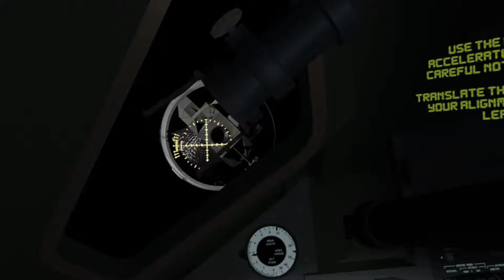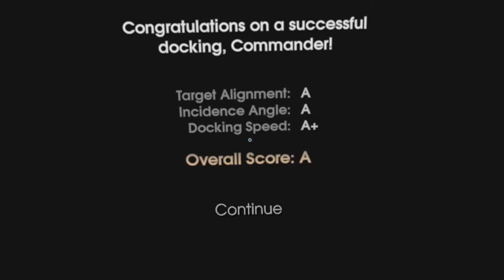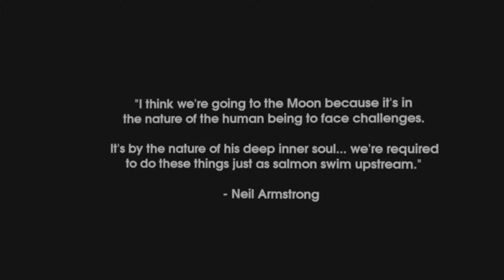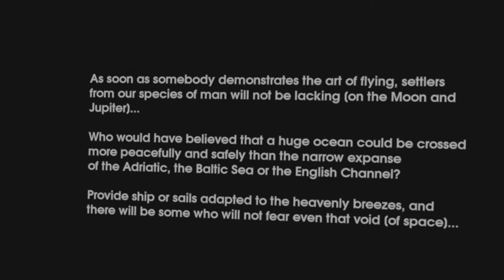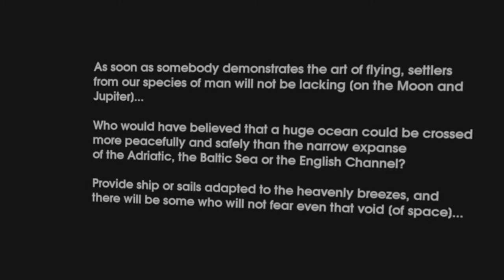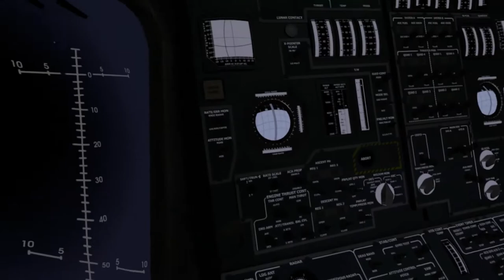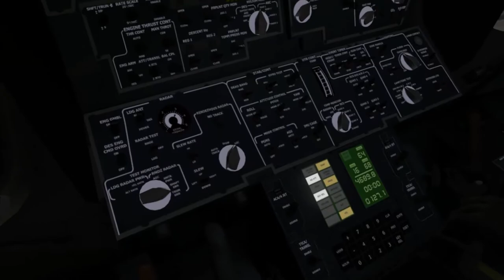Hobbyfist - vr - Apollo 11 [part 2]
The moon is disgusting, it's made of cheese.

THE GAME: "Apollo 11 VR is the story of the greatest journey ever taken by humankind.

Now for the first time ever, you get to experience this historic event through the eyes of those who lived through it.  Using a mix of original archive audio and video together with accurate recreations of the spacecraft and locations, all set to inspirational music. Get set for an experience that will not only educate you but will also leave a lasting impression and deep respect for the men and women who worked on the Apollo program during NASA’s golden era.

Apollo 11 VR is a new type of documentary, not only do you get to relive the events of 1969, you can also take control and fly the command module, land the lunar lander, explore the Moon’s surface and deploy the lunar experiments all before returning to earth in a fiery re-entry.

Take one small step today and climb aboard Apollo 11 for the journey of a lifetime."

THE DRINK: Tang.